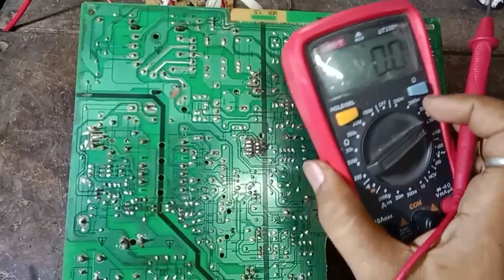China CRT PCB EHT supply low. Standby problem in crt tv.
China CRT PCB EHT supply low . On problem Television repair Hindi. Eht supply drop. China Pcb all output supply low problem repair, practical video.

UNI-T UT33D+ Palm-sized Digital Multimeter with NCV & 2m drop-tested

All voltage ok no eht

All voltage ok But no EHT

China kit eht problem

no Eht

cht on problem

no eht in china kit

all voltage ok no light in china pcb

china tv no eht

Videocon  Colour tv no eht problem

China tv no cht problem

no display problem in China kit

China kit

China tv kit no eht fault

Standby on but no eht in china kit

All voltage ok but no Sereen no display

problem in chinaa kit

Samsung TV no eht problem

china crt tv no eht all voltage ok

Voltage drop problem

standby problem
tv standby problem
 tv repair
Standby problem in crt tv.